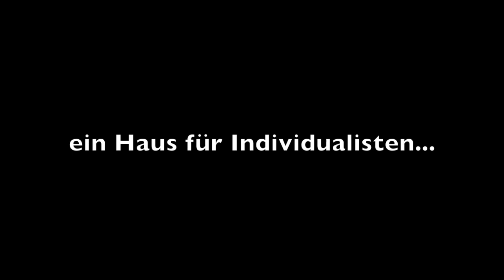Kenia Tree-House , Atemberaubende Architektur in Watamu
Frank Knossalla zeigt Ihnen hier eine echte Perle der Architektur. Inspirierend, Kunstvoll, absolut außergewöhnlich, ein Haus für Individualisten! Das Baumhaus!

Wenn Sie das Haus ohne Ecken und Kanten, ohne Fenster und mitten in der Natur suchen, fern von jeglichem Trubel- Hier ist es! Kurze Wege zu den Big-Game-Booten .

Dieses Haus sollten Sie sehr früh buchen, die Nachfrage nach diesem Kunstobjekt ist sehr groß.